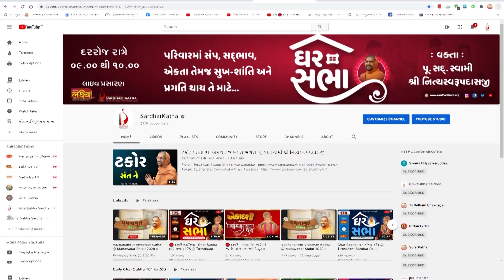Pu. Gyanswarupdasji Swami || Aashirvachan || Sardhar Murti Pratishtha Mahotsav 2021